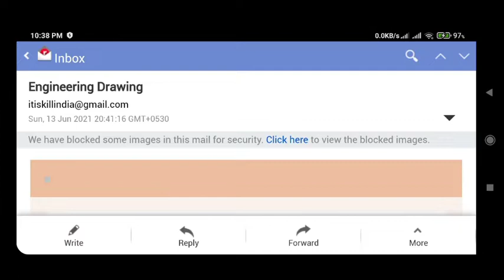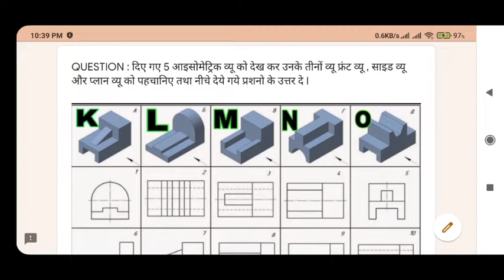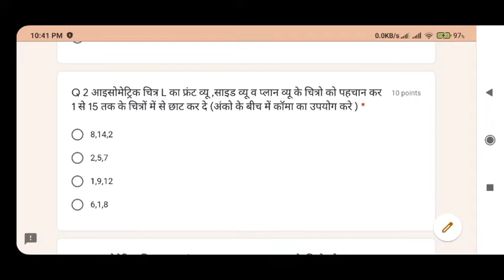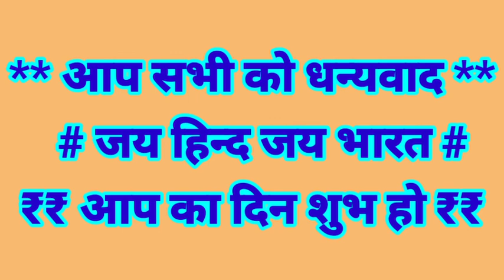Engineering Drawing E Paper Topic Isometric View to Orthographic View 5 Question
संजीव भार्गव
(अनुदेशक, लेखक, मोटिवेशनल स्पिकर)
राजकीय औद्धौगिक प्रशिक्षण संस्थान Alwar
Sr.Instructor
Workshop Calculation & Engineering Drawing

Almost 280 Videos on My Channel Till 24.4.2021

Videos available in My Channel

1.ITI Admission
2.ITI Exams
3.ITI Trade Theory MCQ
4.ITI Workshop Calculation & Science
5.ITI Engineering Drawing
6.Motivational

How To Draw 1st Angle Orthographic Projection Animation,Isometric View,Very Easy To Understand,Hindi

3.Isometric  to orthographic view one face 3side inclind
4.
coloured
6.
7.
Orthographic Colourful view 6
8.मात्रक के प्रश्नो को हल करने का बहुत ही आसान तरीका
12.
15.
16.
18.
19.
वस्तु को सामने से देखने की दिशा बदलने से Right Hand Side तथा Left Hand Side View मे परिवर्तन
20.
21.
22.
WSC,Week 13,NIMI
 BOOK,Rest & Motion,
Week 25,WSC ,Electrical Power & Energy,
WSC,Week 14,NIMl BOOK,Example,Speed & Velocity
Week 24,WSC ,Ohm's Law
Week 29 WSC,Mensuration,Area of Circle
Week 27,28,29,WCS, Mensuration
Week 27,28,29,WSC, Mensuration,Area Perimeter ,Rectangle
Week30,WSC,Mensuration,Volumes of Solid PrismPyramid
Week,27-29,WSC,Mensuration Area,Surface Area, Example,NIMI
सप्ताह 30-32,काशावि ज्यामिति-आयतन,पिरामिडाकार आकृति
सप्ताह 31,काशावि - आयतन,
केन्द्र के चारों तरफ घूमते हुए,
ठोस का आयतन
सप्ताह 31,काशावि,ठोस ज्यामिति-आयतन,
वृत्त में बनी आकृतिया
NCVT EXAM 2,WSC,QUESTION & ANSWER'S
NCVTEXAM2,WSC,QUESTION AND ANSWER'S
WSC,NCVT परीक्षा में आने वाले MCQ
WSC,NIMI Book,Mensuration,Square Area Perimeter
सप्ताह28,NIMI BOOK ठोस ज्यामिति-क्षेत्रफल,परिमाप
सप्ताह 27, का.शा.वि.,ठोस ज्यामिति क्षेत्रफल व परिमाप,NIMI BOOK,समानांतर चतुभुर्ज
सप्ताह 27,
का.शा.वि.ठोस ज्यामिति-क्षेत्रफल व परिमाप,
सप्ताह 29,
काशावि,NIMI BOOK
ठोस ज्यामिति-वृत्त का क्षेत्रफल
सप्ताह29,
काशावि,ठोस ज्यामिति-क्षेत्रफल
NIMI BOOK,अर्द्ध वृत्त
सप्ताह 29, काशावि,ठोस ज्यामिति-क्षेत्रफल,NIMI BOOK,समषट् भुज,इलिप्स
45.
46.
47.
ITI,2nd Year WSC,Friction,Theory , Definationes And Farmulaes
48.
49.
50.

288.